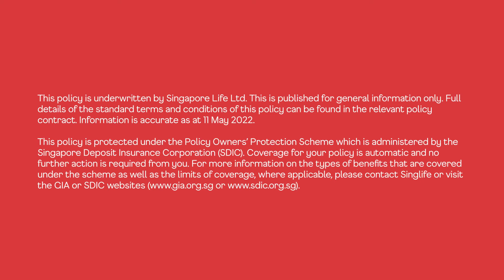Worry-free drives with Singlife Car Insurance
You've finally got the car of your dreams - now what? Before you go cruising, protect your car from a bruising! Singlife Car Insurance offers comprehensive coverage including the lowest NCD reduction in the market, and no additional excess for young and inexperienced drivers. Not to forget, 24-hour emergency assistance in the event of a breakdown!